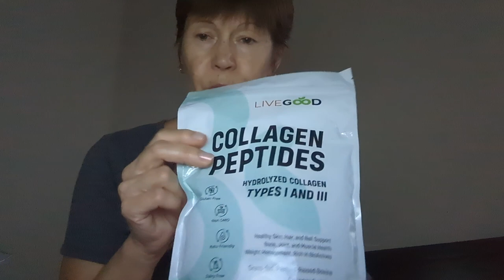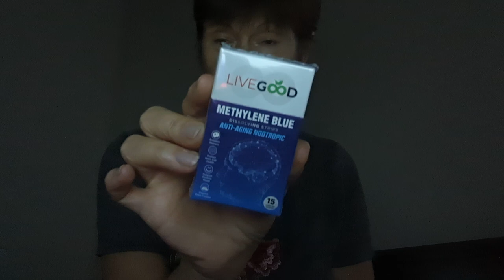Новая посылка от клуба Livegood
Присоединяйтесь к клубу LiveGood -